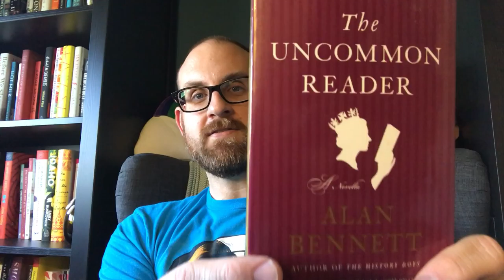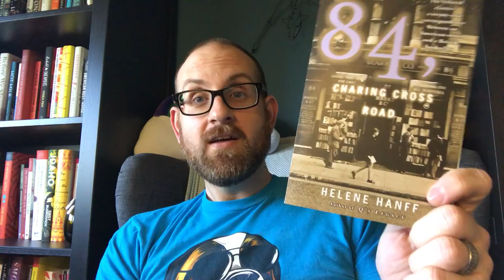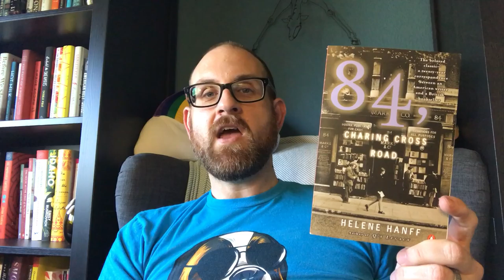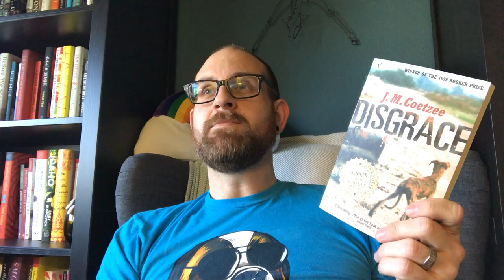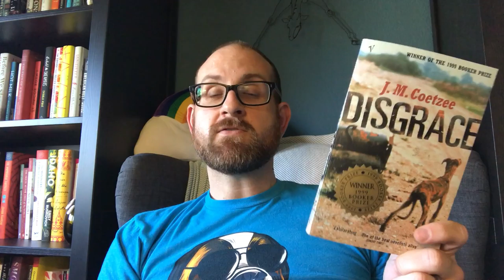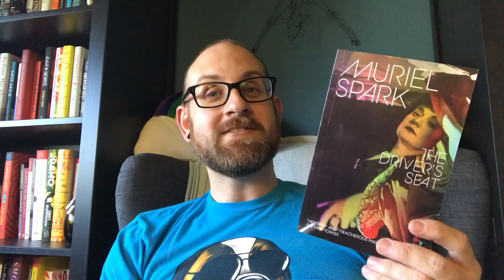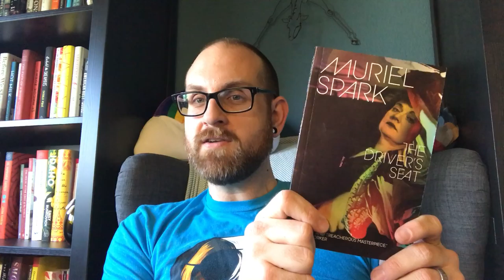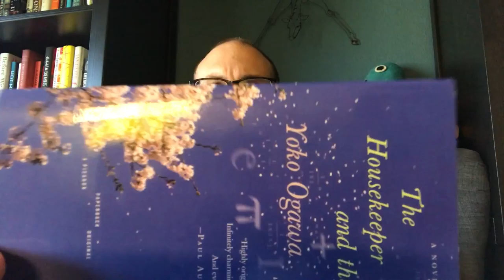6 Short Books to Break a Reading Slump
Today I recommend 6 short books to break a reading slump. I know we have all been there.  All of these books pack their own little bunch to get you back on the reading highway!
Books Discussed
1. The Uncommon Reader by Alan Bennett
2. 84, Charring Cross Road by Helene Hanff
3. Train Dreams by Denis Johnson
4. Disgrace by J.M. Coetzee
5. The Driver Seat by Muriel Spark
6. The Housekeeper and the Professor by Yoko Ogawa